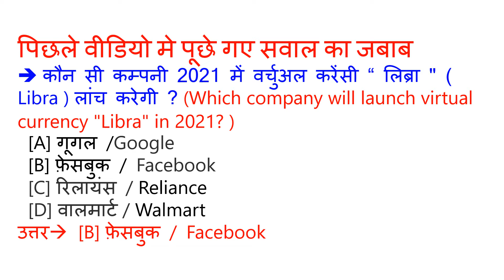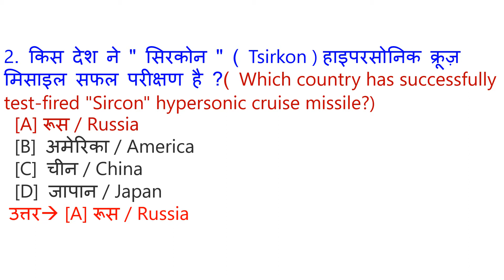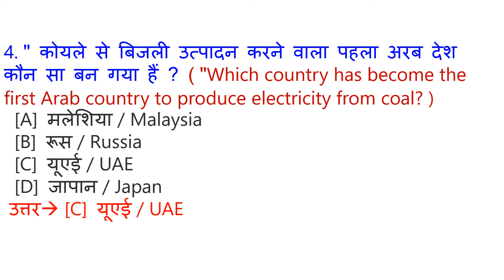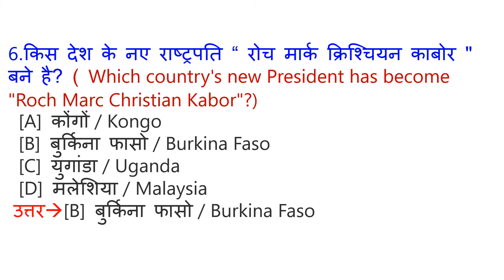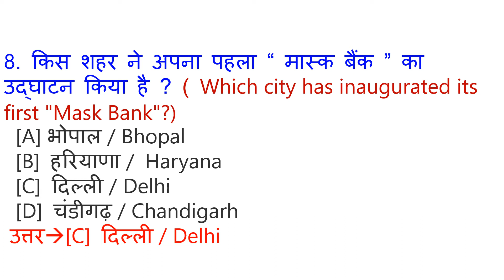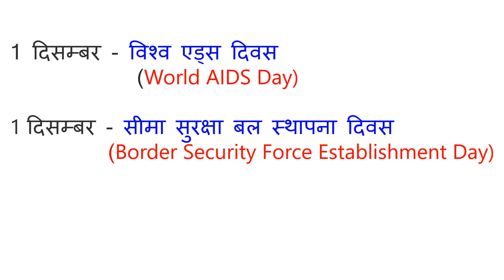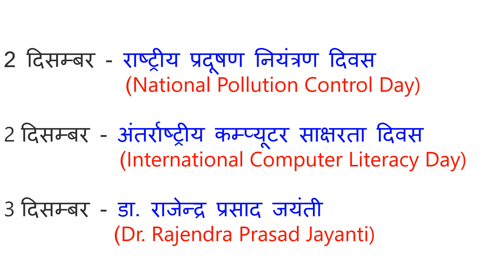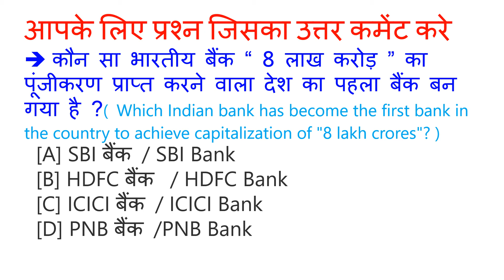Google sir #183 | 1 December Current Affairs | Current Affairs in Hindi | Daily Current Affairs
,Description में वीडियो की PDF की लिंक है Video को पूरा देखे और मेरे चैनल को subscribe करके bell icon 🔔 के बटन को भी दबा दे और video को like comment करे or share भी करे

Current affairs

Railway exam

ye video October 2020 ka Current Affairs hai. Video The Hindu & Other newspaper ke news analysis se Hindi me taiyar kiya gya hai. Aapko video se Railway Group D, RRB NTPC, SSC, IBPS, UPSC, IAS, CDS, NDA, AFCAT, ARMY, GD, PATWARI, POLICE, TEACHER, TET, CTET, PCS, DAROGA , Bank exam ki tyari me madad milegi. Ye general awareness on current affairs pr adharit ha

additional related
1 December 2020 current affairs
2 December 2020 current affairs
3 December 2020 current affairs
4 December 2020 current affairs
5 December 2020 current affairs
6 December 2020 current affairs
7 December 2020 current affairs
8 December 2020 current affairs
9 December 2020 current affairs
10 December 2020 current affairs
11 December 2020 current affairs
12 December 2020 current affairs
13 December 2020 current affairs
14 December 2020 current affairs
15 December 2020 current affairs
16 December2020 current affairs
17 December 2020 current affairs
18 December 2020 current affairs
19 December 2020 current affairs
20 December 2020 current affairs
21 December 2020 current affairs
22 December 2020 current affairs
23 December 2020 current affairs
24 December 2020 current affairs
25 December 2020 current affairs
26 December 2020 current affairs
27 December 2020 current affairs
28 December 2020 current affairs
दिसंबर करंट अफेयर्स